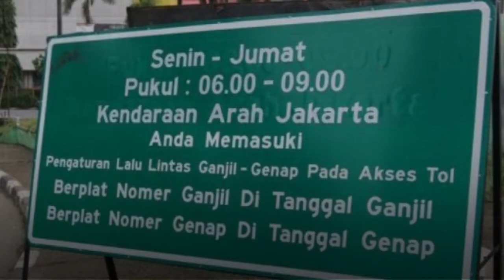Daerah Ganjil Genap Jakarta Akan Ditambah | Tagar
Tagarians, Daerah ganjil genap di Jakarta dipertimbangkan akan diperluas. Kasubdit Gakkum Ditlantas Polda Metro Jaya AKBP Argo Wiyonoganjil mengatakan ganjil genap di Jakarta diberlakukan di 13 titik dan diwacanakan akan diperluas menjadi 25 titik.